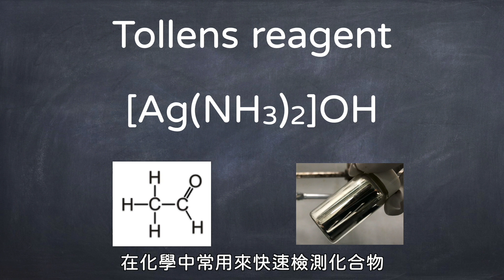銀鏡反應！如何自製漂亮的玻璃銀鏡塗層？！| 想科學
這次來教學化學實驗中很經典的銀鏡反應
不管是製作鏡子或是讓玻璃器皿塗上漂亮的銀塗層
都很好用，材料簡單製作方便！
還具有教學意義
趕快一起來看吧

歡迎來到沃特想幹麻

頻道主要會分享一些生活或有趣的科學/手作實驗
如果喜歡這類型的影片 記得幫忙訂閱與分享
也歡迎告訴我想看怎樣類型的實驗影片

Clubhouse: @walterhung